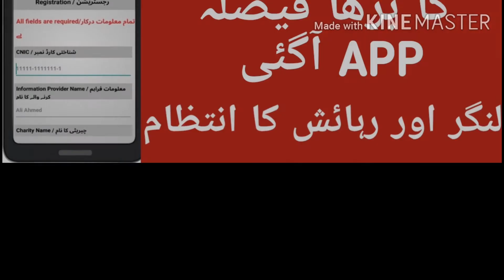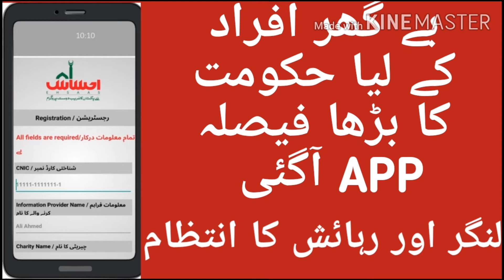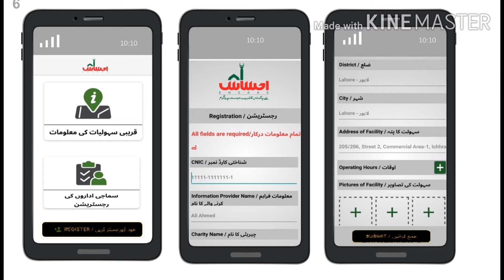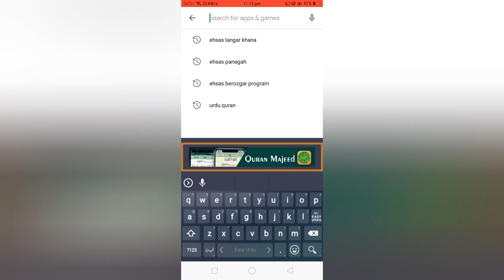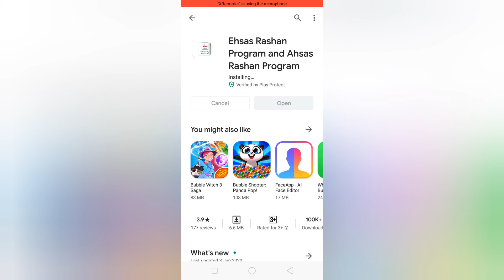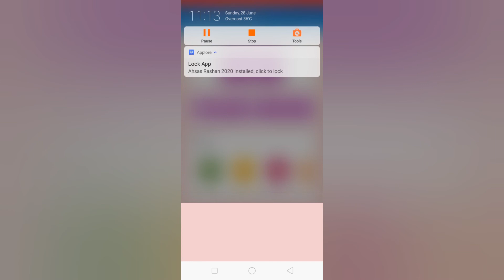Ehsas kafalat program se beghar logo k liya rahish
Agr ap k pass sony k liya ghar nhi tu haqomat apko dy rahi ha rabish or langar